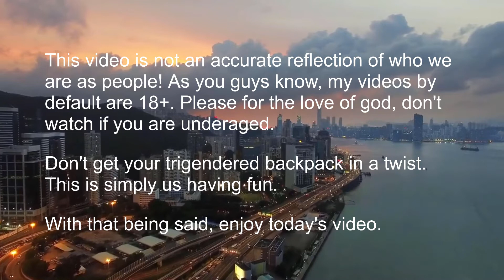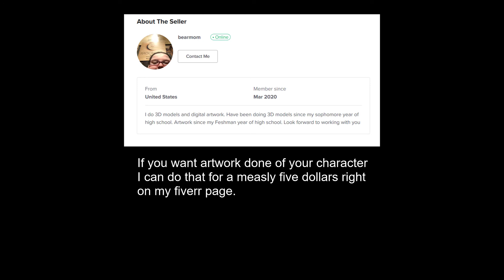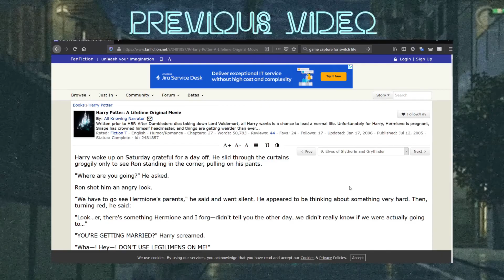Further Proof That Teaching Your Girlfriend Terraria is a Mistake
(Open Me I'm Important)
My boyfriend tries to teach me some more Terraria and well...it doesn't go well

People in the video:
My wonderful future husband, Acxra

Music in today's Video:
Dko-No Pain
Party Troll DJAQUAVIBE
Destiny-Neffex

Did you know I have a fiverr?